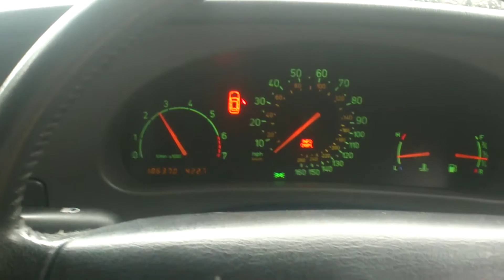74441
Saab 9-5